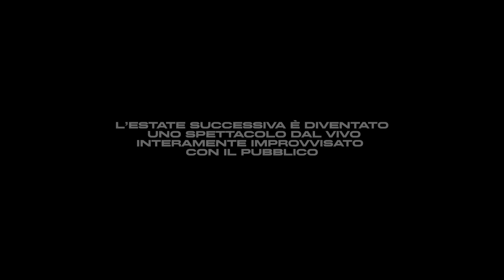CACHEMIRE SUMMER TOUR - Il Film - Primo Tempo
Segui Cachemire Podcast

Si ringrazia DNA Concerti per l’organizzazione del tour